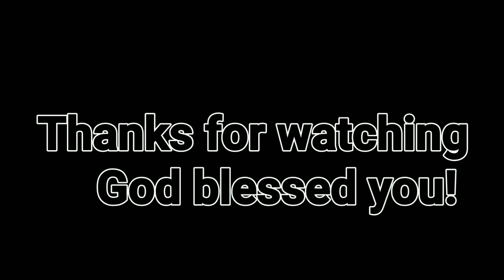New gospel Gitel angna gamchata official music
Rimchaksoa sakantikon ia gital video na
nisoenggipa sakantikon.                                                       Mitela

Title.
Gitel angna gamchata
Producer. by.
Wegando sangma
Records.
Talent Hunt Studio Tura
 Meghalaya
Vocal.
Jobang Adora sangma
Lryc. ,.